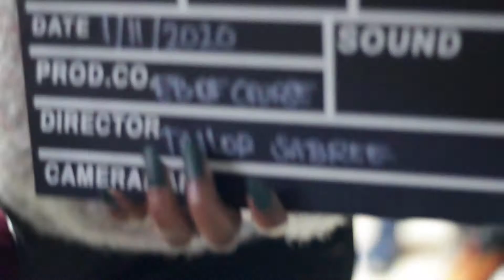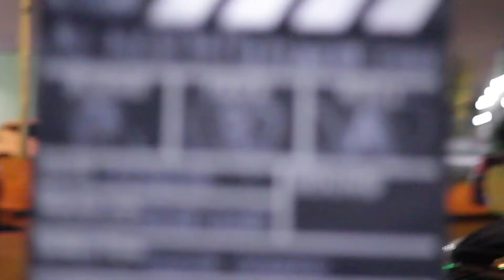BTS : 5NORTH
SAN DIEGO